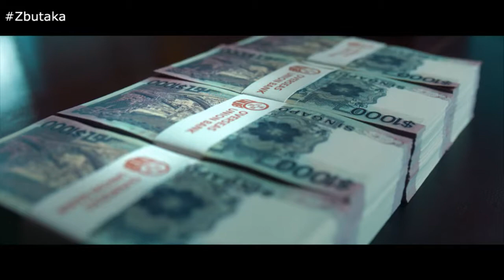ZURRIOLAKO BUTAKA. Amaia Garcia eta Beñat Eizagirre kritikarien solasaldian